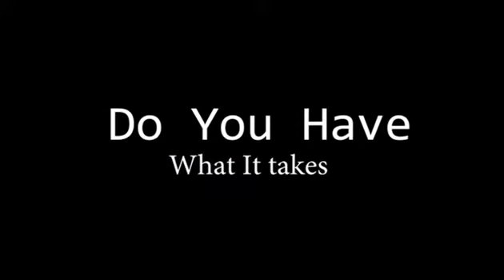Futsal Tournament Promo @ Farhad 2018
Come on Guys! Register yourself for the biggest Ramadan Futsal Tournament in the twin cities. See you there

P.s: Yes, I got a logo for IAK's Visualization.
Track : Twelve Titans Music-Monolith.